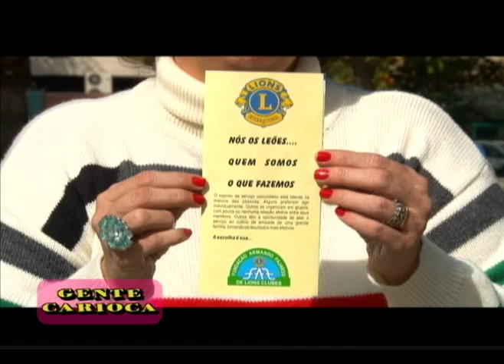Aurora Carvalho no Gente Carioca PGM 115)